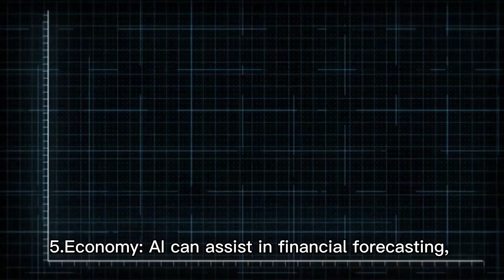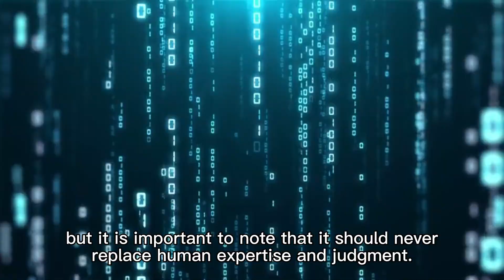How can we incorporate AI with non-STEM related teaching?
AI can be incorporated in non-STEM fields by assisting in various tasks, such as:

1. Humanities: AI can aid in language translation, text analysis, and even assist in the creation of art and literature.
2. Social Science: AI can help in analyzing large amounts of data and conducting virtual surveys, allowing for faster and more accurate data analysis.
3. Arts: AI can be used to generate music, design, and visual arts, and can also assist in the preservation and restoration of art.
4. History: AI can help in identifying patterns and connections within historical events, assisting in historical research and analysis.
5. Economy: AI can assist in financial forecasting, stock market analysis, and fraud detection.
6. Law: AI can be used for legal research and document analysis, as well as assist in the early detection of potential legal issues.
7. Medicine: AI can aid in diagnosis, drug development, and even assist in surgical procedures.

AI can provide valuable support in these fields, but it is important to note that it should never replace human expertise and judgment.